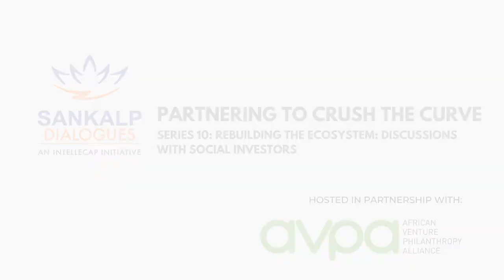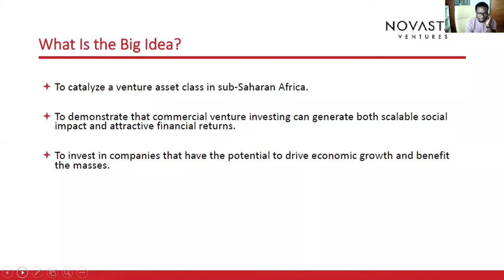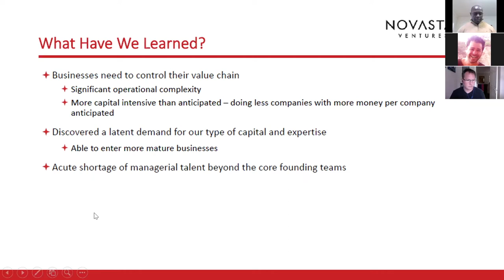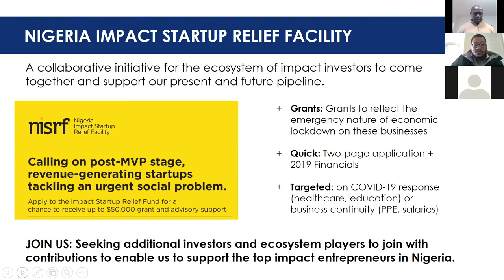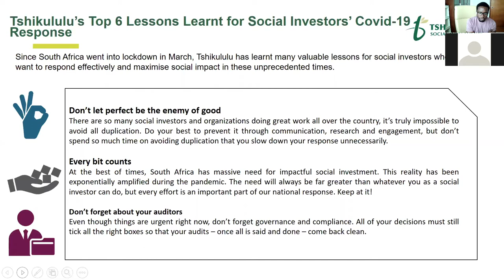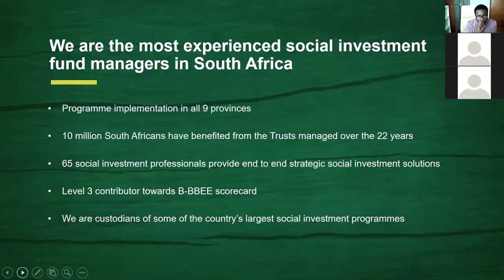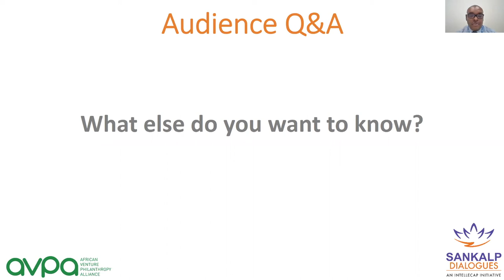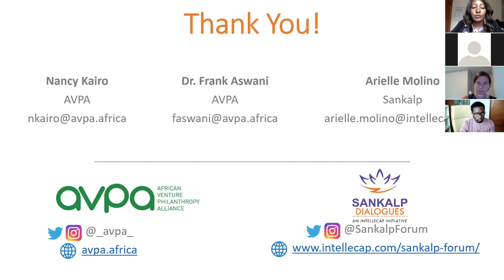Sankalp Dialogues & AVPA - Crushing The Curve 10: Rebuilding The Ecosystem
This is our 10th  and final webinar under the partnering to crush the curve series - a collaboration between AVPA and Sankalp Dialogues.

The focus of this webinar is a discussion on how the investment community can help rebuild the entrepreneurial ecosystem after Covid-19 through infusing more impact investments and grant financing to help the ecosystem in Africa recover.

Speakers in this webinar include Brian Odhiambo from Novastar Ventures, Meghan Curran from Acumen, and Sibonakaliso Mavuka from Tshikululu Social Investments.

The session is moderated by Arielle Molino from Intellecap, and Frank Aswani from AVPA.